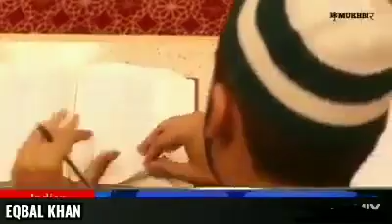29 December 2020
Hindustan Ki Azadi